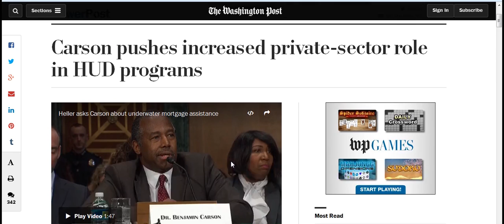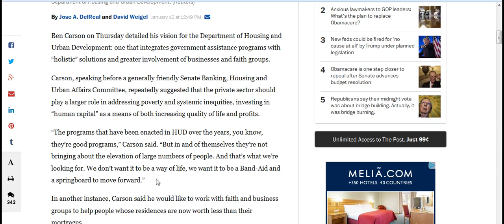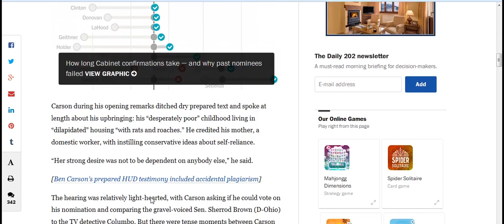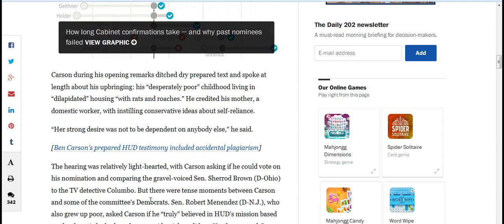Carson pushes increased private sector role in HUD programs